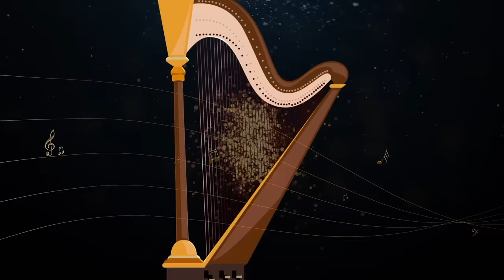New Masihi Song | Mojzey | Worshipper Ragini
"You are the God who performs miracles; you display your power among the peoples."
Psalm: 77:14
"अद्भुत काम करनेवाला परमेश्वर तू ही है,तूने देश-देश के लोगों पर अपनी शक्ति प्रगट की है।"
भजन संहिता 77:14

(This Song Is Subject to Copyright of Worshipper Ragini)

🎉 Worshipper Ragini Proudly Presents 🎉

🔥A Blessed Masihi Geet "MOJZEY"🔥
This Song is to Praise and Glorify the Name of the Lord for the Wonderful Miracles he has done and is doing in our lives🙌🏼

Worshipper 🎤 - RAGINI
Music Director 🎶 - SHERRY KHAN (Pakistan)
Recordist🎙 - HARSH
Lyricist 📝 - PETER BULANDPURI
Composition 🎼 - PATRAS WALIA
Video Director 🎬 - VICTOR JOHN
Drone - VISHAL
Editor 📽- JAGGI D KANG
Make-Up 🎨 - CHANNI PAJI
Location 🏞- PANGONG LAKE, LADAKH
Worldwide Music Distributor - CHRIS ABEL DON (Dream Film Production)
Poster Designed By - ALISHA PRODUCTIONS (Bro. Rahul Maseeh, Sis. Alisha)
Special Thanks 🙏 - USTAAD KULDIP RAI JI, USTAAD RAKESH KUMAR JI, BRO. JAMES NAHAR, THE WARRIORS OF YAHOWAH PRAYER TEAM, SHIVALIK HOLIDAY TRIP (Ms. Avni)
Label - Worshipper Ragini
Year - 2021